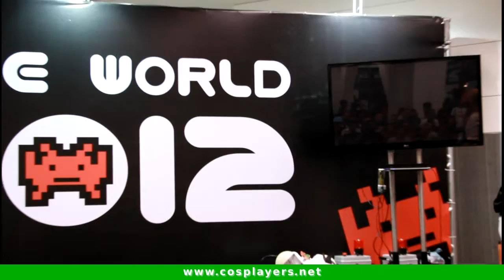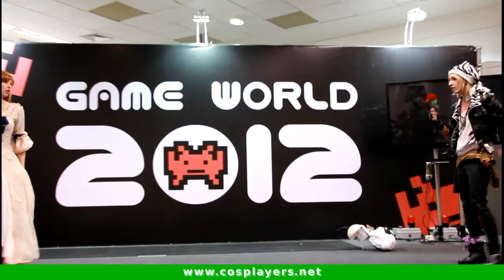Game World 2012 - Maurício e Mônica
Game World 2012
Apresentação Especial
Maurício e Mônica Somenzari